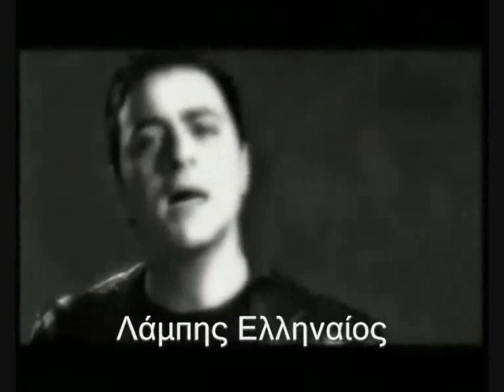Που ξενυχτάς - Λάμπης Ελληναίος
Στίχοι Διαμαντής Παππάς - Μουσική Ευριπίδης Νικολίδης
(video mix diamantis pappas) Cd single Lampis Ellineos-Sony
Όπως και χθες ο ύπνος δεν με πιάνει
μεσ’ το μυαλό μου έρχεσαι ξανά
η αναμονή αυτή θα με πεθάνει
κι οι σκέψεις μου δεν βγάζουν πουθενά.
Ρ
Που ξενυχτάς την άστατη καρδιά σου
σε ποιον να δίνεις χάδια και φιλιά
αν είμαι παρελθόν στα όνειρά σου
θα με τελειώσεις γι’ άλλη μια φορά.
Δεν έχω πια την δύναμη να φύγω
μες την σκιά σου έμαθα να ζω,
αυτή η φωτιά με καίει λίγο-λίγο
κι’ όμως κοντά σου όλα τα ξεχνώ.
 Ρ
Μέσα κοινωνικής δικτύωσης Διαμαντής Παππάς:
Διαμαντής Παππάς : Τραγούδια δικά μου και συνεργατών και κάποια βίντεο από εκδρομές-κέντρα-ταβέρνες-εκδηλώσεις-Live
ΟΜΑΔΑ ΦΙΛΙΑΣ ΘΕΣΣΑΛΟΝΙΚΗΣ: Βίντεο από Δραστηριότητες της Ομάδας σε κέντρα-ταβέρνες Θες/νίκης Τετάρτες-Σαββατόβραδα-Γιορτές & αργίες
ΕΚΔΡΟΜΙΚΗ ΛΕΣΧΗ ΜΑΚΕΔΟΝΙΑΣ : Βίντεο από εκδρομές & διασκεδάσεις της παρέας μας σε Ελλάδα & Εξωτερικό
Instagram : Φωτογραφίες – Βίντεο – Τραγούδια – Εκδηλώσεις προσωπικές μαζί με την Ομάδα Φιλίας Θεσσαλονίκης & Εκδρομική Λέσχη Μακεδονίας.
Διαμαντής Παππάς: Εδώ μπορείτε να ακούσετε μόνο τραγούδια και δημιουργίες μου
Diamantis Pappas προφίλ: Ότι συμβαίνει και ανεβαίνει καθημερινά προσωπικά και αναρτήσεις φωτογραφιών & βίντεο απ την Ομάδα Φιλίας Θεσσαλονίκης & Εκδρομικής Λέσχης Μακεδονίας
ΟΜΑΔΑ ΦΙΛΙΑΣ ΘΕΣΣΑΛΟΝΙΚΗΣ: Φιλία-γνωριμίες-διασκεδάσεις σε κέντρα-ταβέρνες Θες/νίκης Τετάρτες-Σαββατόβραδα-Γιορτές & αργίες και κάποιες προτάσεις εκδρομικών δραστηριοτήτων. Βίντεο & φωτογραφίες ;.
Ομάδα Φιλίας Θεσσαλονίκης σελίδα: Βίντεο – φωτογραφίες & αναρτήσεις εκδηλώσεων μόνο από κέντρα-ταβέρνες Θες/νίκης Τετάρτες-Σαββατόβραδα-Γιορτές & αργίες
ΕΚΔΡΟΜΙΚΗ ΛΕΣΧΗ ΜΑΚΕΔΟΝΙΑΣ: Επιλέγουμε παρέα εκδρομές σε Ελλάδα & εξωτερικό μελετώντας προγράμματα τουριστικών γραφείων & σχολιάζουμε την επικαιρότητα. Βίντεο & φωτογραφίες
Εκδρομική Λέσχη Μακεδονίας σελίδα: Μόνο αναρτήσεις φωτογραφιών & Βίντεο απ’ τις εκδρομικές δρασηριότητες της Λέσχης μας χωρίς επέμβαση μελών.
ΜΟΥΣΙΚΗ ΓΕΦΥΡΑ: Ομάδα αποκλειστικά για συνθέτες-στιχουργούς-τραγουδιστές-μουσικούς και γενικά με όσους ασχολούνται με το τραγούδι.